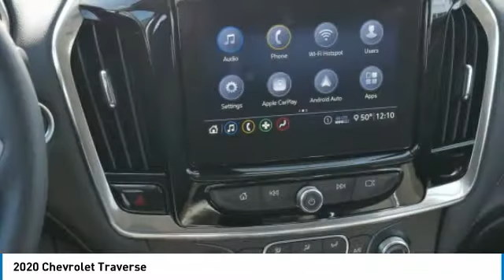2020 Chevrolet Traverse Roseville, Fridley, St. Paul, Minneapolis 205736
Rosedale Chevrolet
2845 Interstate 35 W

Factory MSRP: $42,065 $1,728 off MSRP! 2020 Steel Metallic Chevrolet Traverse LT Cloth w/1LT AWD 9-Speed Automatic 3.6L V6 SIDI VVT Backup Camera, AWD.brbrbrThe Home of the No Bull Prices. Price includes: $2500 - GM Consumer Cash Program . Exp. 04/07/2020